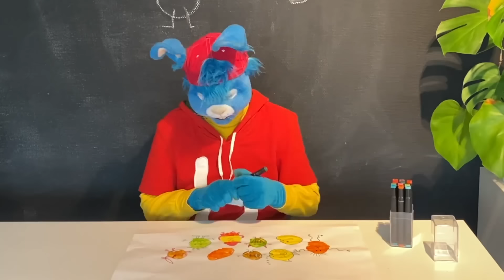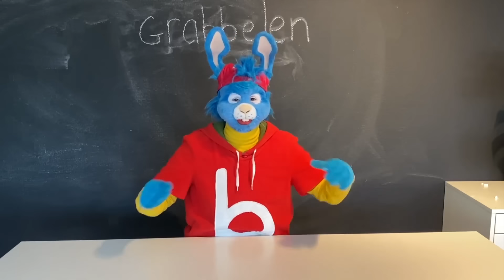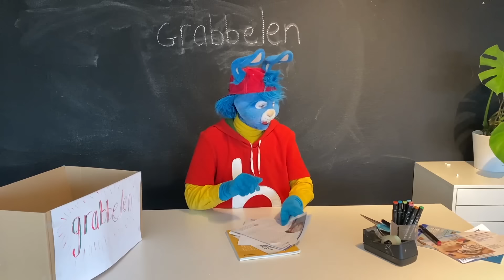Binnen spelen • Compilatie • 50 Minuten Compilatie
Stenen beschilderen, bootjes knutselen, met een wc-rol tennissen… Bobo en Tjerk beleven een hoop avonturen tijdens het binnen spelen! Kijk maar eens naar deze afleveringen, vlogs en liedjes.

Wist je dat Bobo ook op Spotify te vinden is?

Dit is het officiële YouTube-kanaal van Bobo. Hier vind je leuke filmpjes van Bobo, Tjerk, Krabbel, Buurman en natuurlijk Mama.

Bedankt voor al jullie support, het delen en liken van onze video's!